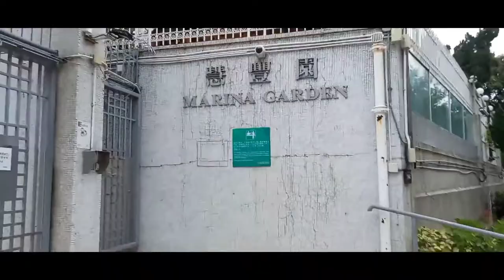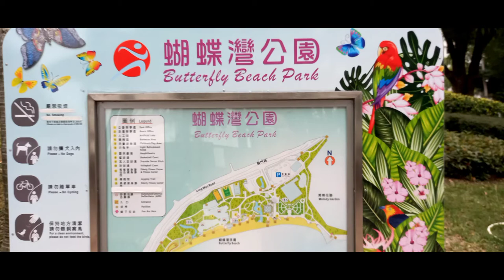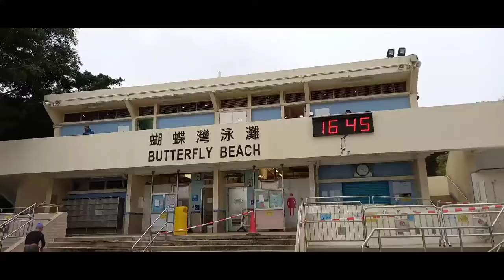Hongkong Gold coast/ Tuen Mun Ferry Pier/ Butterfly Beach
second Day of Chinese New Year. Gold coast to Tuen Mun Ferry Pier + Butterfly Beach..
Nora Dacaymat channel